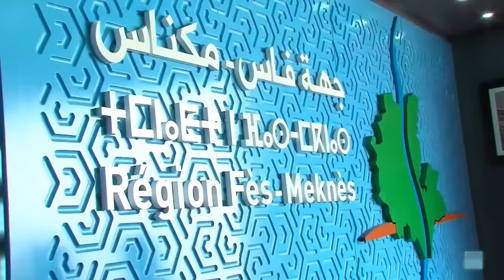Inside The Billionaire Lifestyle Of The Richest Prince Of Morocco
The 19 years old Crown Prince of Morocco, Moulay Hassan bin Mohammed is not an
ordinary prince like the many other young royals from around the world, too busy
flashing their golden and crushed diamonds decorated iPhones, Macs, watches, and in
many instances exotic cars too.

He is a well-grounded, educated, politically and socially active, and composed young
handsome prince who has more money at his disposal than almost all other royals of
his age. Yet, he never brags nor flashes his wealth and luxury possessions.
one-of-a-kind personality, and of course, his palaces, insanely expensive private jet, and
taste for half-a-million-dollar-a-week vacations.